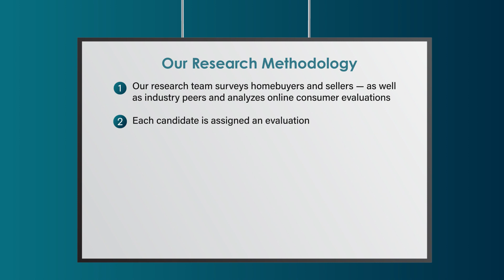2023 Chicago Five Star Mortgage Professional Brian Jessen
Brian Jessen wins the 2023 Five Star Mortgage Professional Award! Five Star Mortgage Professionals represent those who are outstanding in their field. Winning Professionals are selected as a result of a rigorous and objective research process. For any market, each year’s field of winners represents no more than 7% of professionals within the market.